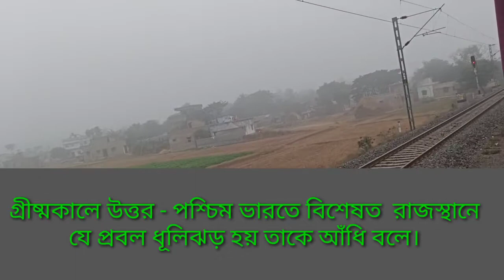দশম শ্রেণির ভূগোল ভারতের জলবায়ু থেকে কয়েকটি টুকরো কথা🌏🌎